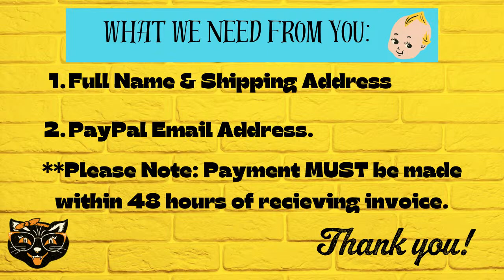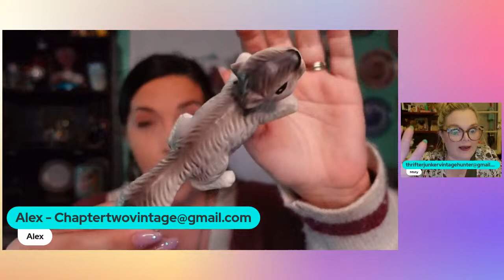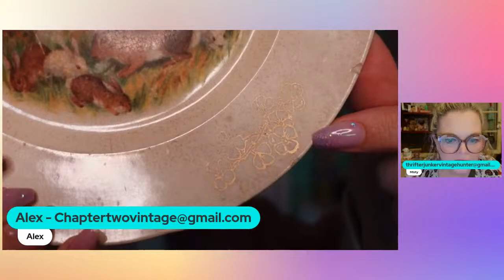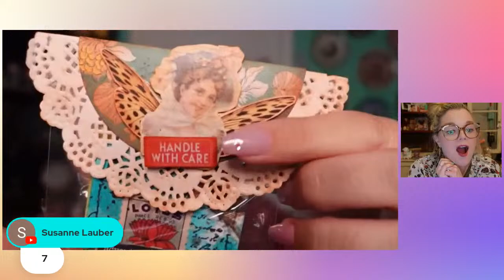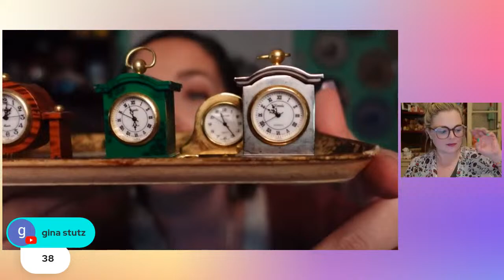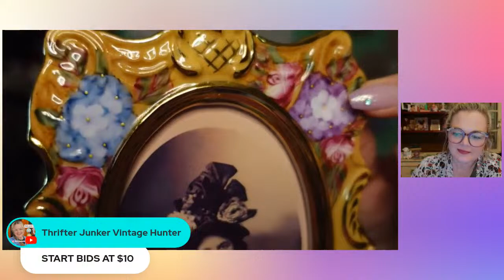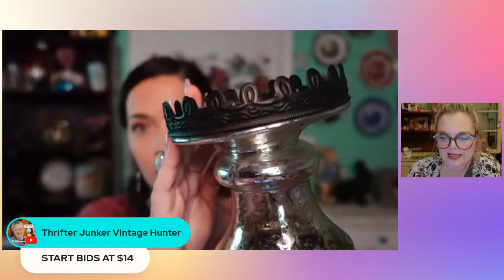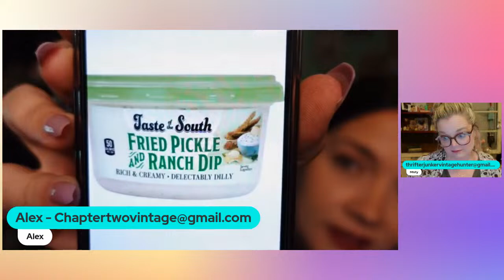Live Vintage Sale Friday! Thrifter Junker Vintage Hunter & Chapter Two Vintage Co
YOU MUST SEND US YOUR SHIPPING ADDRESS AND PAYPAL EMAIL BEFORE THE SALE ENDS! We only accept Paypal as payment, but you can check out as a guest. Just let us know in your email that we need to send you a link to pay.

Chapter Two Vintage Co YT Channel: @chaptertwovintageco

Thank you SO MUCH for your purchase! We appreciate you so much. We pride ourselves on FAST SHIPPING and strive to maintain that but we need your information ASAP in order to do so.

The details:

PAYMENT MUST BE MADE WITHIN 48 HOURS AFTER YOU ARE INVOICED.

1. full name
2. YouTube name (if different)
3. FULL shipping address

You will receive an invoice within 2 business days.

**Payment must be received within 48 hours or it will be sold to the next in line. Failure to pay will result in being blocked from future sales.

Lensmart
USE THIS CODE TO SAVE 25%!

I use Streamyard to stream all of my live sales!